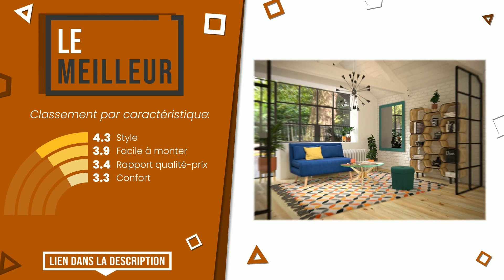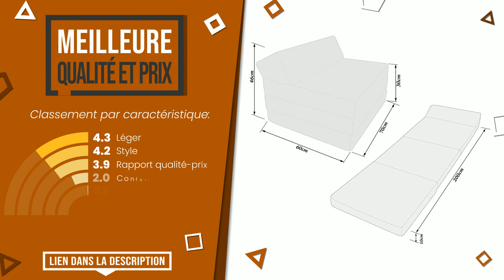Fauteuils convertibles - Top 4 - (BonChoix)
📣 Liens 'Fauteuils convertibles ' dans cette vidéo:

✅ LE PLUS VOTÉ: Fauteuil pliable et convertible en 5 positions de CO-Z

✅ LE MEILLEUR: Deco In Paris Banquette Convertible 2 Places en Velours Bleu...

✅ MEILLEURE QUALITÉ ET PRIX: Natalia Spzoo Matelas lit Fauteuil futon Pliable Pliant Choi...

✅ LE PLUS DONNÉ: Chicco Twist Fauteuil pour Enfants Convertible en Chaise Lon...

Index:
00:00 - Intro
00:05 - Fauteuil pliable et convertible en 5 positions de CO-Z
00:35 - Deco In Paris Banquette Convertible 2 Places en Velours Bleu...
01:02 - Natalia Spzoo Matelas lit Fauteuil futon Pliable Pliant Choi...
01:31 - Chicco Twist Fauteuil pour Enfants Convertible en Chaise Lon...